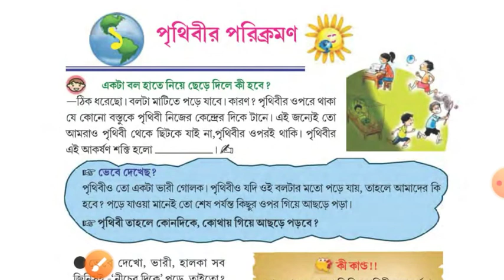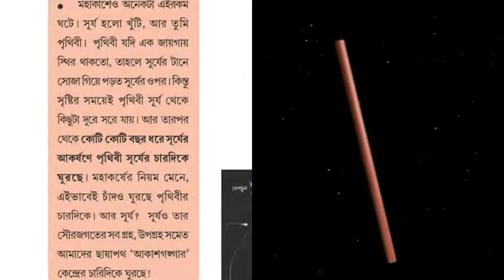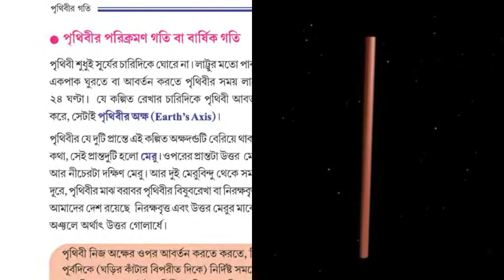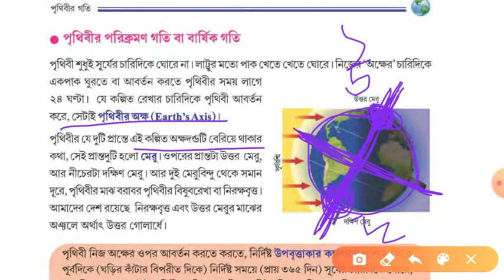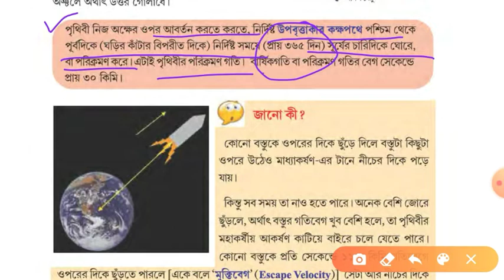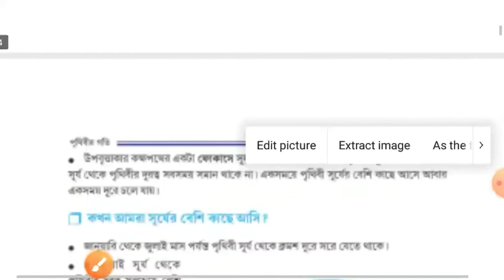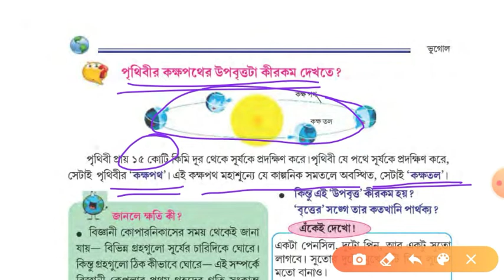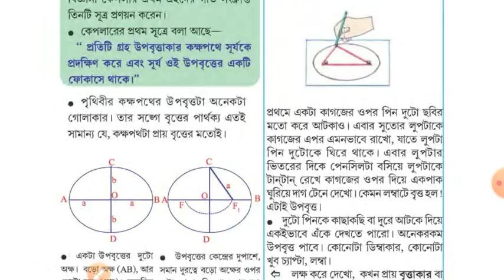সপ্তম শ্রেণি । অধ্যায়-পৃথিবীর পরিক্রমণ (Part-1) । SMD SIR । বিস্তারিত আলোচনা সহ ।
আমাদের এই ইউটিউব চ্যানেলে আমরা ষষ্ঠ থেকে দশম শ্রেণী পর্যন্ত ভূগোল বিষয়ের বিস্তারিত আলোচনা করে থাকি।
প্রত্যহ আমরা একটি একটি করে ক্লাস আপলোড করবো তো প্রত্যেকদিন আমাদের চ্যানেলে তোমরা নজর রাখবে নজর রাখলেই দেখতে পাবে। ভিডিও গুলো তোমার কাছে খুবই উপকারী হবে,আর ভিডিওগুলি বন্ধুদের সাথে শেয়ার করতে একদম ভুলে যাবে না তোমার যত বন্ধু আছে সিনিয়র দাদারা থাকবা ছোট ভাইয়েরা তাদের সাথে শেয়ার করে জানিয়ে দিও যে এই চ্যানেলে ভূগোল সংক্রান্ত প্রতিটি অধ্যায় নিয়ে আলোচনা হচ্ছে।